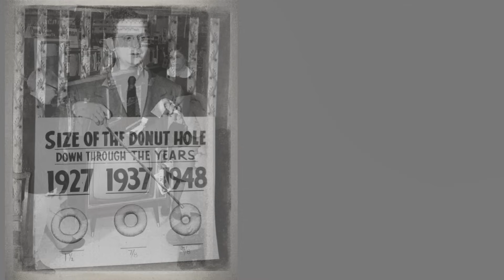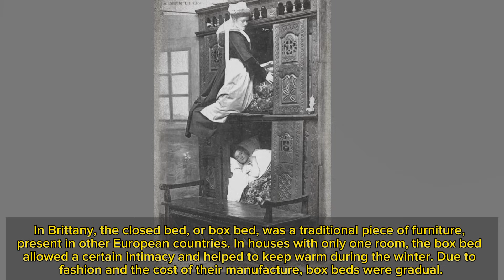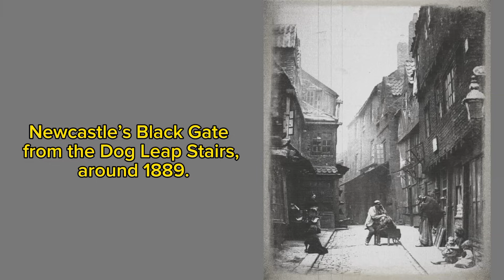Historical photos you have to see!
It is wonderful to see rare historical photos and see what daily life was like in the past through the pictures that the camera has preserved for us until today. So let us make a lot of memories and keep everything in a picture so that those in the future can know what our lives were like today and what the places that might change were like. Much in the future! 📸